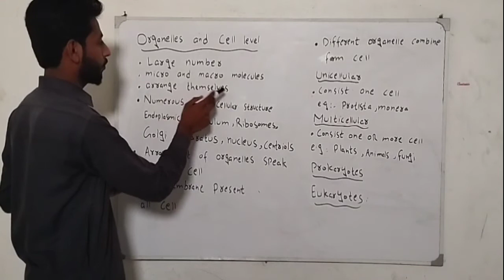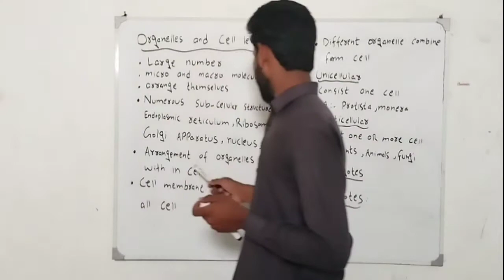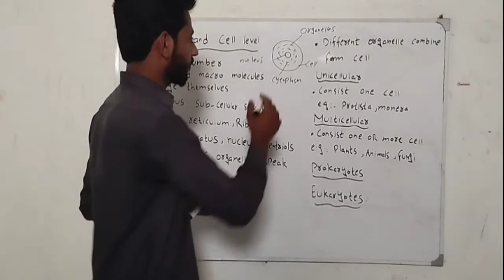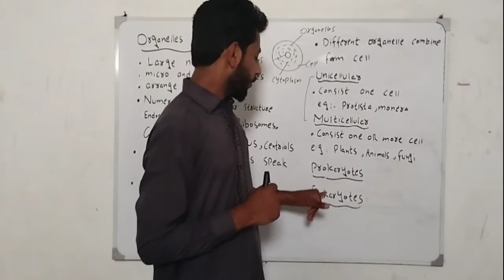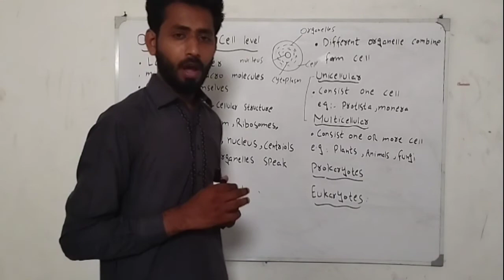Chapter #1 Lecture//6, Organelles and cell level, fsc by part 1 by waqar Malik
I am Muhammad Waqar

We discuss about organelles and cell level, when number of micro and macro molecules arrange themselves thy form organelles. Organelles speak with in the cell. Different organelle combine to form cell. Cell is the basic unit of life.
Unicellular organism consist only alone cell while multicellular organisms consist one or more cell.